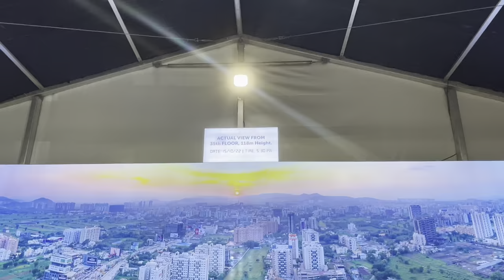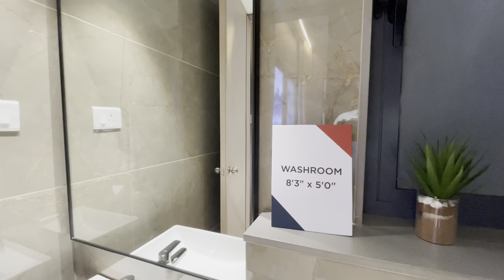ANP Ultimus Tallest Tower Of Wakad Pune A Complete Sales Presentation With Sample Flat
Experience the good life at ANP Ultimus, which encompasses soothing landscaping dotted with a plethora of amenities on a recreational podium. We’ve incorporated amenities that offer leisurely rejuvenation for people of all ages.
Infinity Swimming Pool | Jacuzzi | Sunken Lounge | Kids Pool | Pool Deck | Indoor Activity Area | Kids Play Area | Party Lawn | Clubhouse | Indoor Gym | Wifi Pods | Super Tree | Amphitheater | Senior Citizen Sit out

DESIGNED TO STAND OUT
ANP Ultimus is a residential project in wakad that understands the essential requirements of multi-generational families. These, 2 BHK, 2.5 BHK, 3 BHK, & 3.5 BHK Apartments are spacious and flexible to make room for new-age aspirations.

THE CITY AT YOUR DOORSTEP
ANP Ultimus is located at a prime location of Wakad, bringing the convenience of the Pune-Mumbai Highway & upcoming Pune Metro to your doorstep. The greatest advantage is that ANP Ultimus enjoys, as a location, unparalleled connectivity to the prime locations of the city like Hinjewadi, Balewadi, Baner, Aundh & Kothrud without any hurdles.

Lavish Realtors Pune

"Invest In Real Estate Invest In Right Property"

We Understand Your Requirement
Regards,
Lavish Realtors Pune